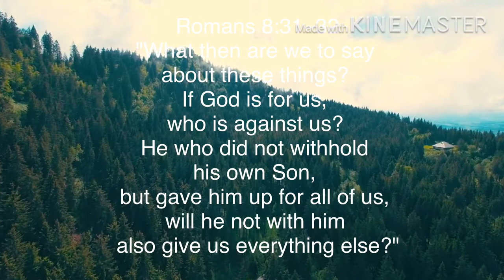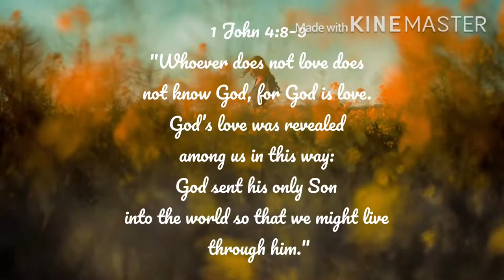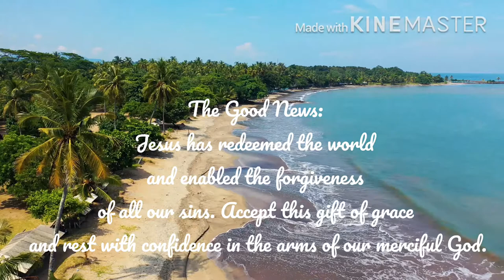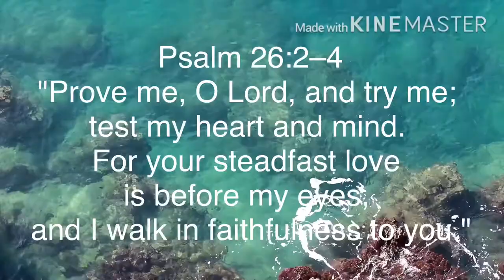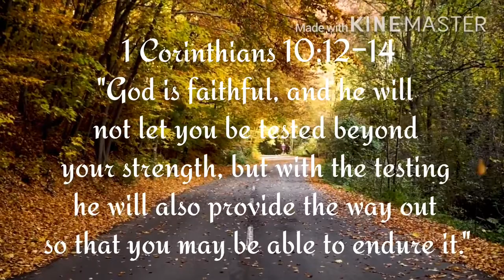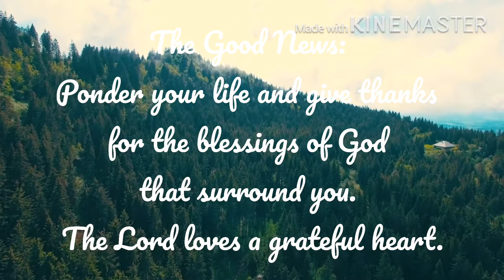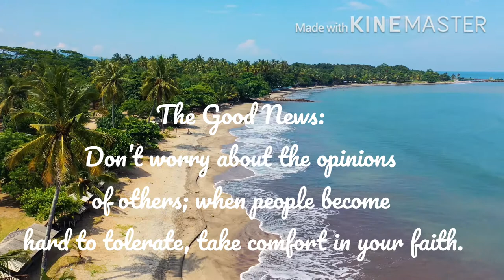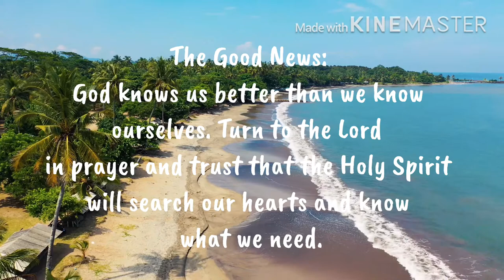Encouraging Bible Verses | Relaxing Instrumental Music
Set aside time each day to spend time with God. It may be early in the morning, or at least before you begin the day’s regular activities.  Start your day with prayer. God is so good!